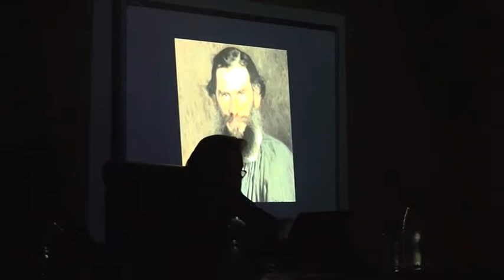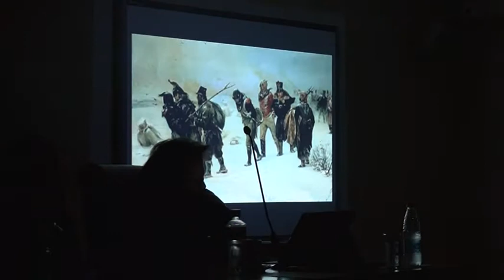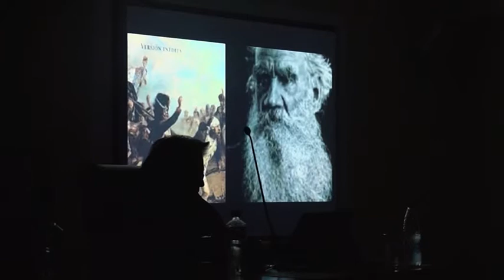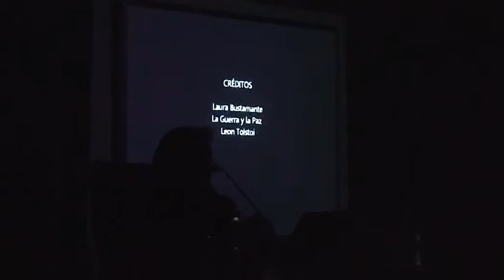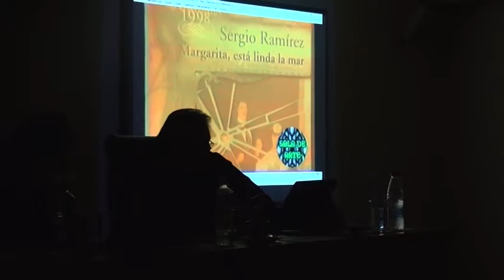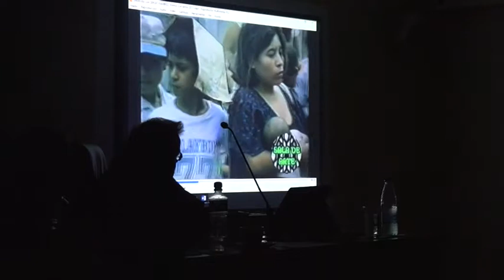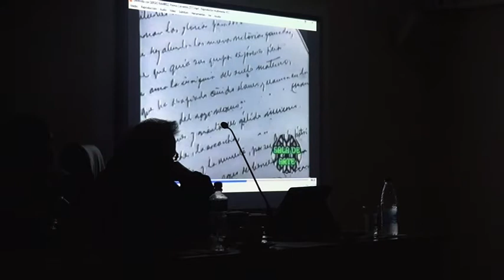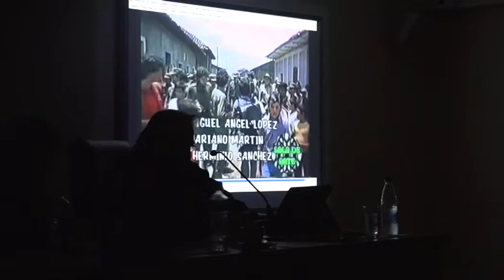Literatura Paraguaya clase 05 06